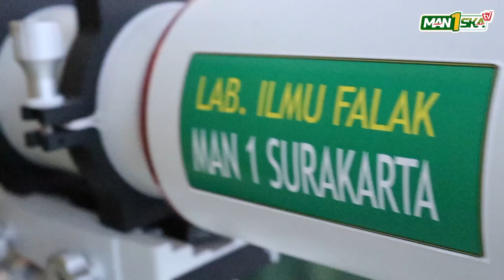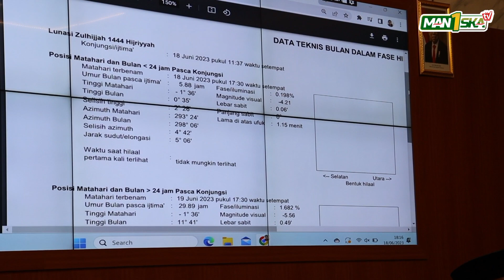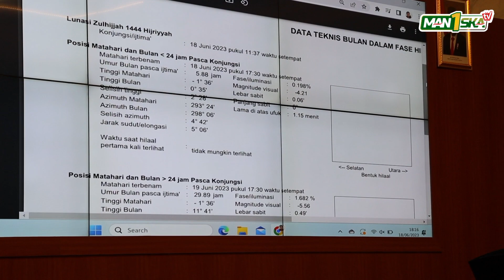Rukyatul Hilal 1 Dzulhijjah 1444 H | Observatorium Asy-Syi'ra